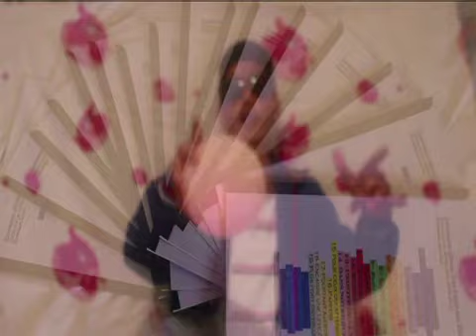Hopital Saint-Louis C3 Service A.J.A Meftah "Encore une prose" 2013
musique,montage vidéo,réalisation clip,photos...tout ce qui touche a l'audiovisuel